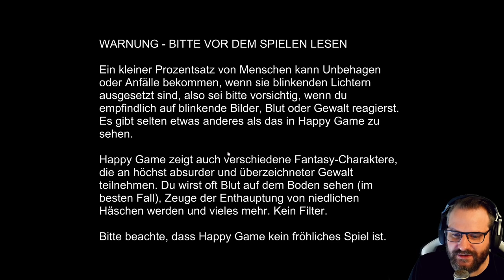HAPPY GAME 🙂 01: WAS ZUM TEUFEL IST DIESES SPIEL??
HAPPY GAME

Ein kleiner Junge hat einen schrecklichen Albtraum. Kannst du ihn wieder fröhlich machen?

Titel: Happy Game
Genre: Indie, Psychedelic Horror, Abenteuer
Entwickler: Amanita Design
Publisher: Amanita Design

TRANSPARENZ / PRODUCT PLACEMENTS:

[✖] Deal: kein Deal
[✖] Reise: keine Reise
[✖] Sonstiges: nix